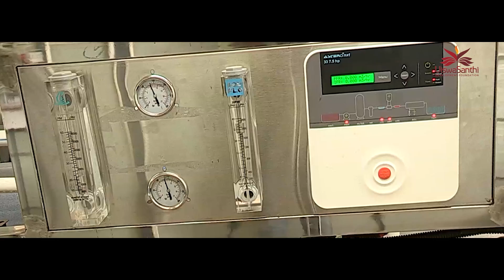ViswaSanthi's RO plant for Kuttanad's water scarcity | Mohanlal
Immensely grateful to have played a small role in spreading smiles over Kuttanad. On World Environment Day, the collaborative efforts of the ViswaSanthi Foundation and EYGDS resulted in installing a hybrid RO plant in Kodupunna, Edathua. This marks an important milestone towards eliminating the region's alarming drinking water crisis.

The RO plant is powered by solar energy, functions without batteries to ensure zero carbon emissions and dispenses through RFID technology to negate wastage or misuse. Its capacity to provide a monthly 9 lakh litres of BIS-quality drinking water makes it a smarter solution for a happier Kuttanad.

God willing, we hope to spread more smiles all across Kuttanad sooner.
Watch our story of marking a humble milestone!